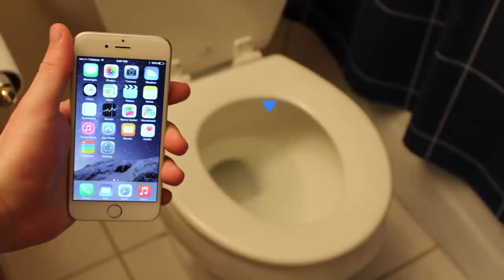5 FAIL PIU' COSTOSI DELLA STORIA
5 FAIL PIU' COSTOSI DELLA STORIA